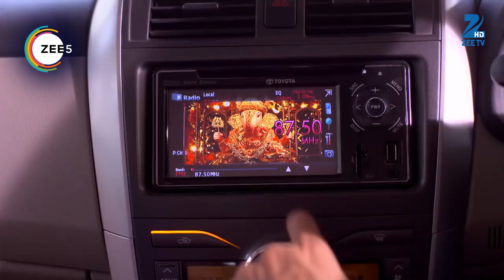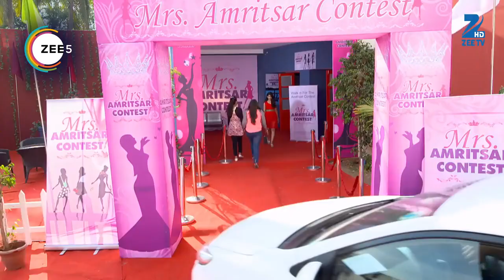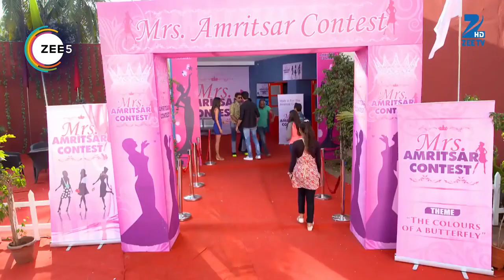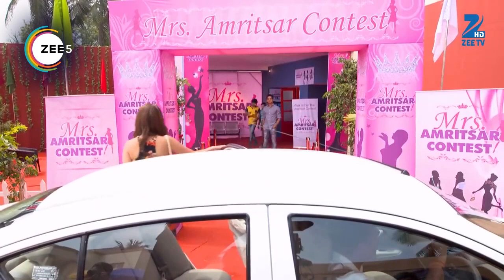Tashan E Ishq - Webi 154 - Kunj, Yuvraj, Twinkle, Dr.Pallavi - Zee TV